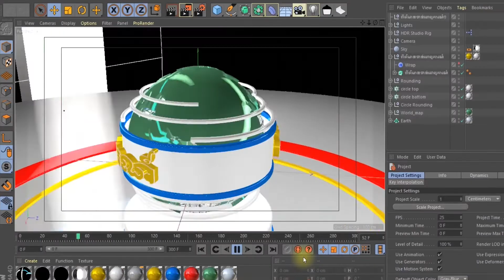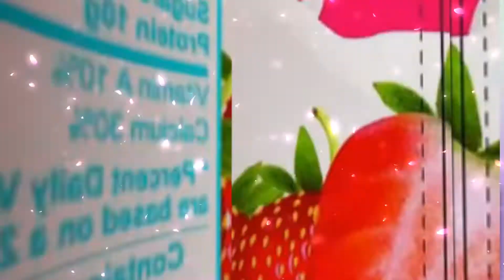លក់មេរៀនវគ្គ Maxon Cinema 4D​ សិក្សាមួយចេះ មេរៀនស្របជាមួយការងារជាក់ស្តែង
📣💻វគ្គសិក្សាថ្មី Maxon Cinema 4D
▶ចុះឈ្មោះភ្លាមៗ នឹងទទួលបានមេរៀនភ្លាមៗ
▶ការបង្រៀនពន្យល់ច្បាស់ៗ ងាយយល់ ងាយអនុវត្តតាម រៀនឆាប់ចេះ
ចំណេញពេលវេលា និងចំគោលដៅការងារបច្ចុប្បន្ន
▶ទទួលបាន (Software Plugins Materials & HDRI)
▶ទិញម្តងសិក្សាបានមួយជីវិត
▶ ពេល Update មេរៀននឹងទទួលបាន ដោយឥតគិតថ្លៃ